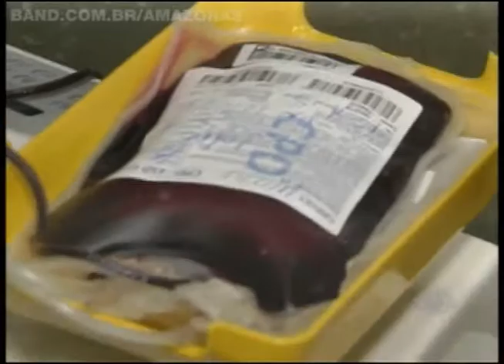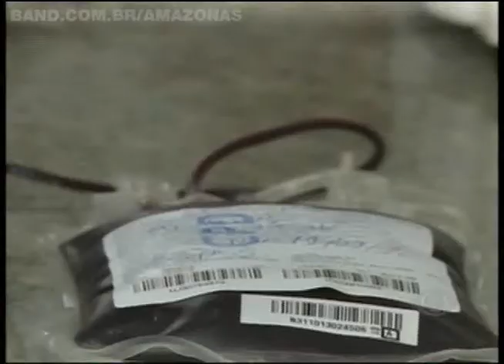Com apenas 500 bolsas, HEMOAM precisa de sangue para fim do ano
Apenas 500 bolsas de sangue restam no estoque do HEMOAM para atender Manaus e todo o estado. Os próprios doadores fazem apelo para que outras pessoas doem sangue nesta época do ano em que aumenta a procura pelo produto devido ao aumento no número de acidentes.